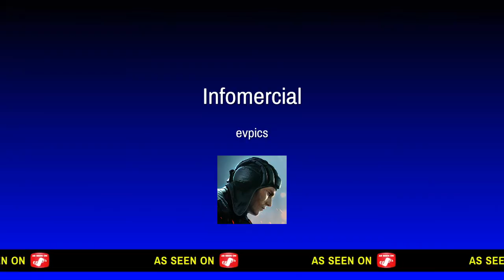Got it!!!!!!!!!!!!!!!!!!!!!!I won FORTNITE